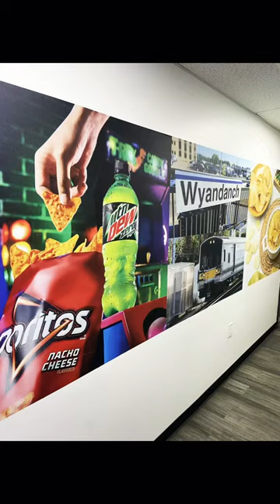Life of a Route sales representative at FritoLay:Do the right thing,regardless!!